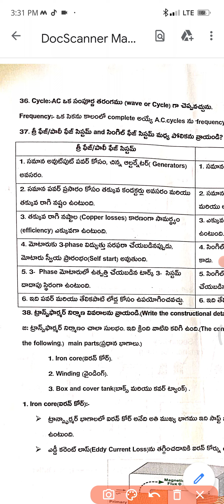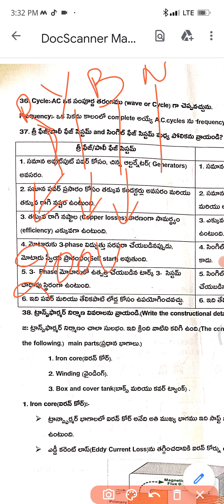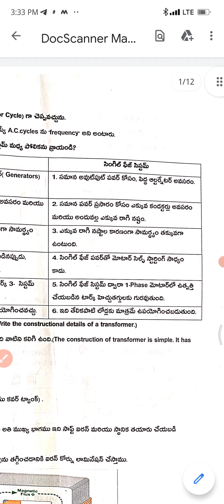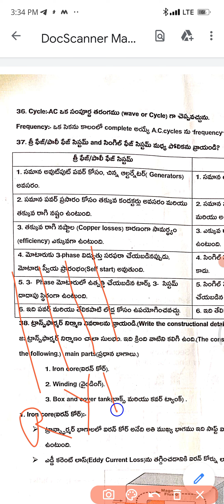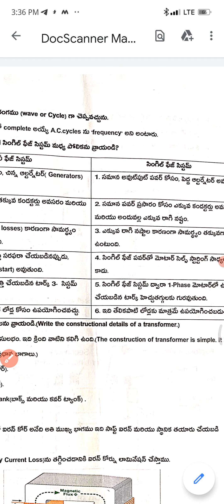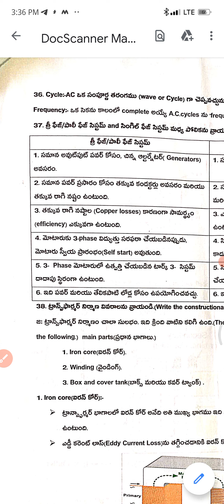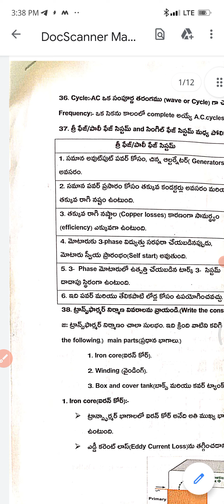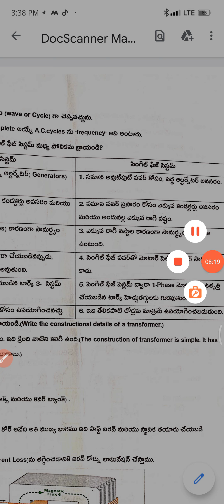త్రీఫేస్ మరియు సింగిల్ ఫేస్ ల మధ్య భేదాలు రాయండి